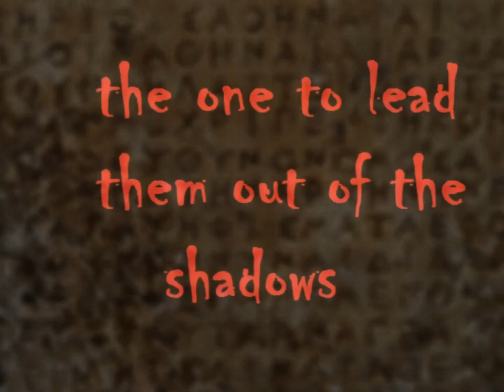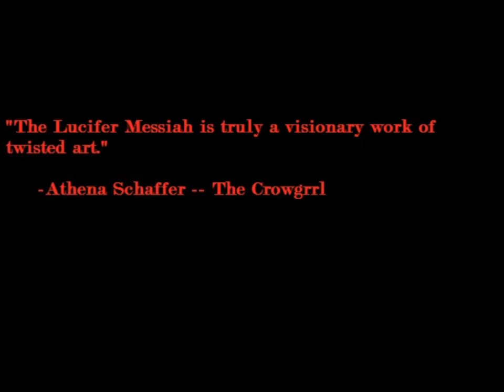The Lucifer Messiah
Book trailer for "The Lucifer Messiah" from Medallion Press